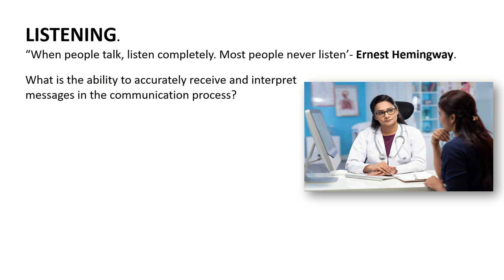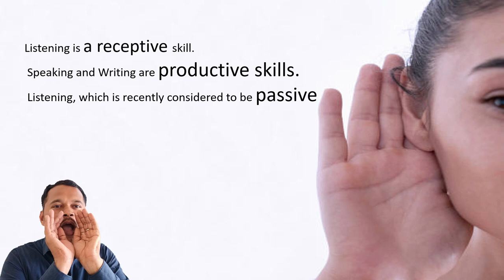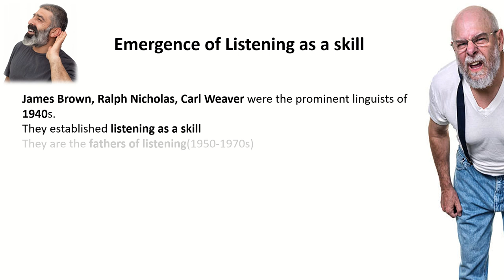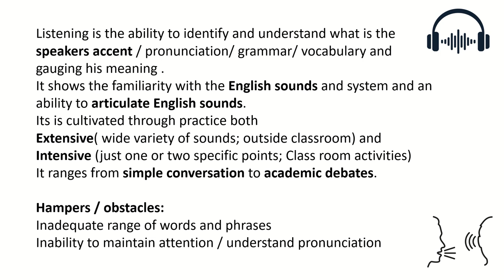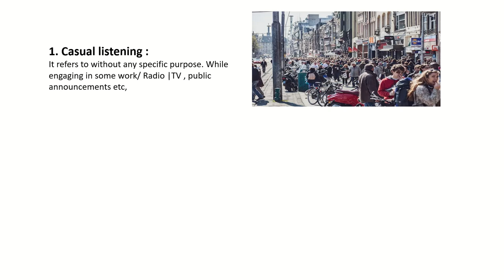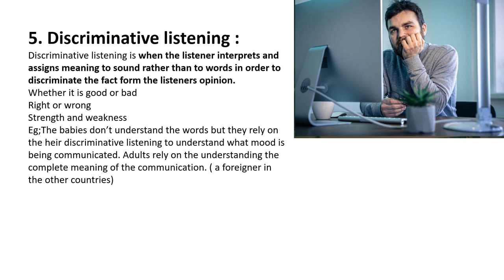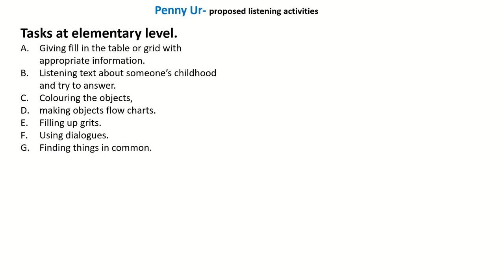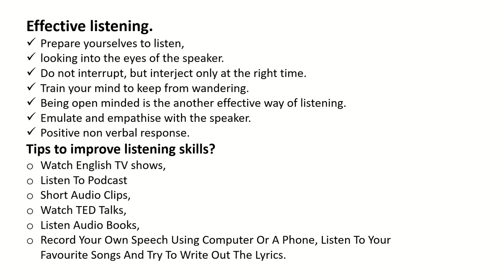Listening skills englishmethosd listening skills